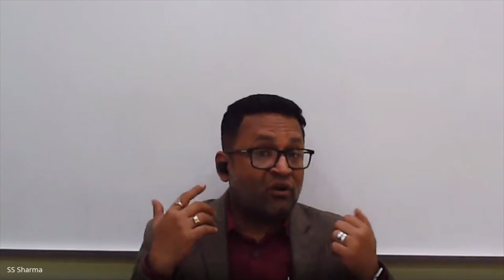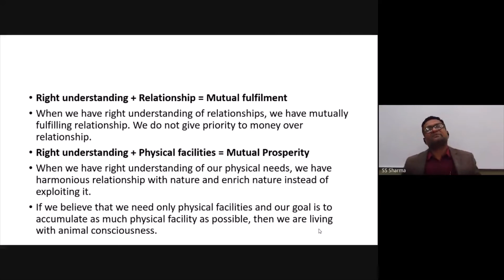What is SSSS?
Sadhan Sampann Sukhi Samriddha
or
Susash Sumanta Sarathi Sharma